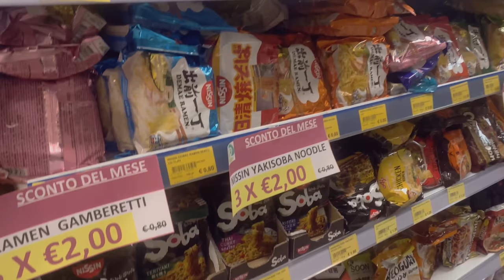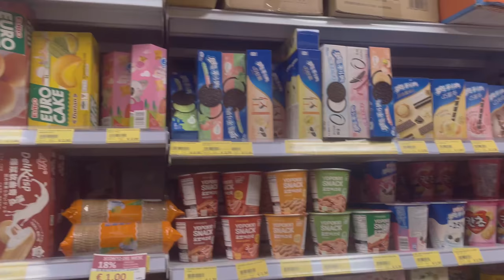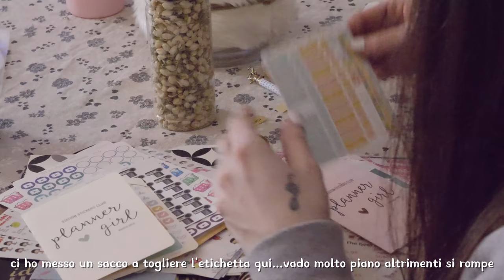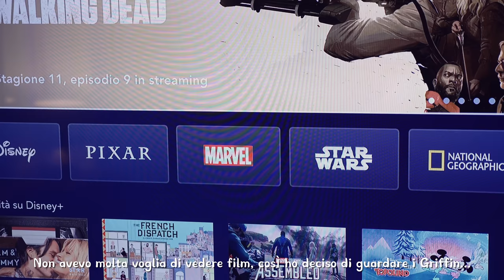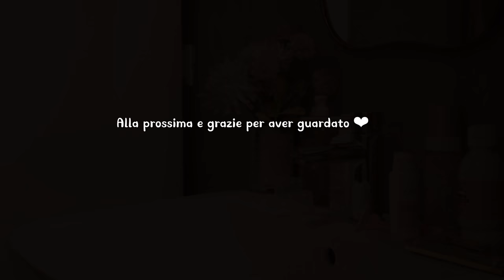Una giornata di pulizie e spese! Guarda e rilassati...🍰☕️ |k-VLOG Inspo ❀◕‿◕❀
𝒂𝒏𝒏𝒚𝒆𝒐𝒏𝒈𝒉𝒂𝒔𝒆𝒚𝒐♡
E con GRANDISSIMA richiesta, ecco un nuovo k-vlog inspo! Ho messo i sottotitoli come sempre ma se avete richieste, commentate pure!

❤Che luci utilizzo?
❤ Che microfono uso?

Sorridete, SEMPRE!